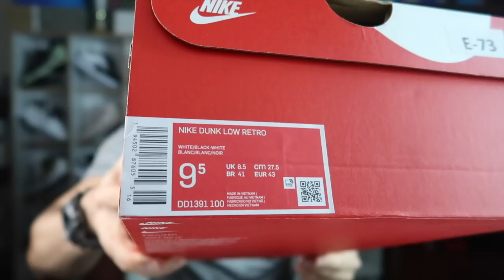1100tl lik ayakkabıyı 1800tl ye ALMAK😱 RESELL AYAKKABISI NİKE DUNK LOW RETRO İNCELEME🔥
resell türkiye de nike dunk low retro ayakkabı inceleme ve kutu açımı